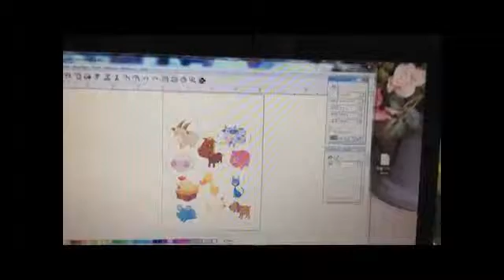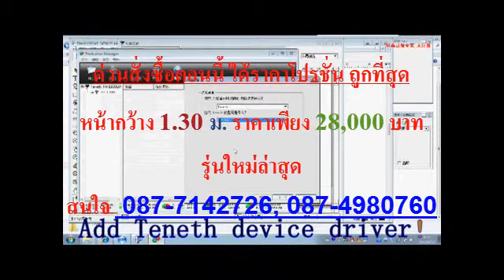ตัดสติ๊กเกอร์ฉลากสินค้า ราคาเครื่องตัดสติ๊กเกอร์